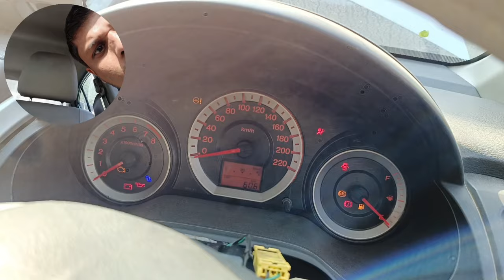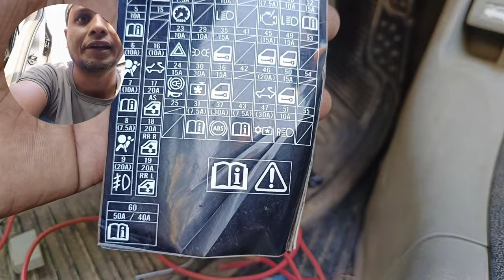fuse box diagram chart Honda City/ Fuse box location Honda City Car Fuse relay location Honda City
fuse box diagram chart Honda City/ Fuse box location Honda City Car Fuse relay location Honda City ignition fuse Honda City
f i engine starting fuse Honda City car
check engine light Fuse Honda City
hemoglizer fuse Honda City